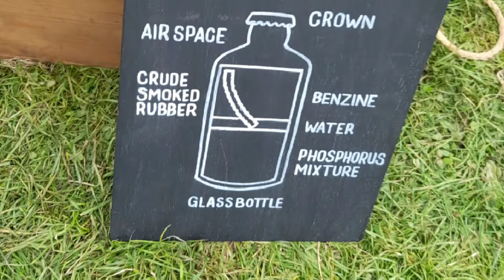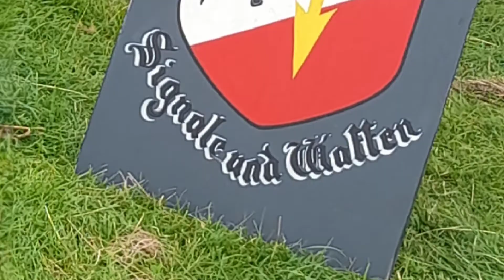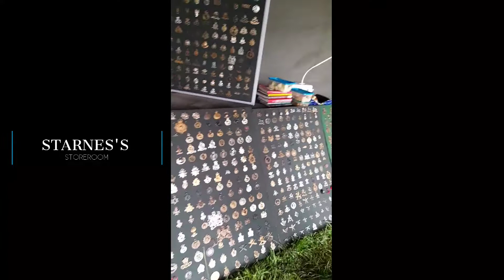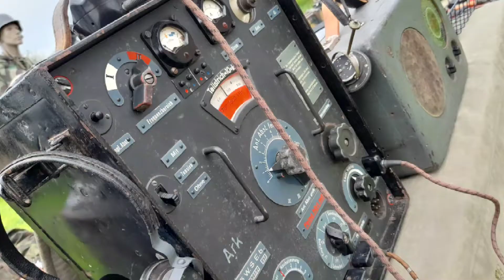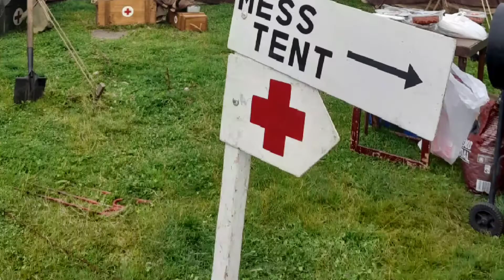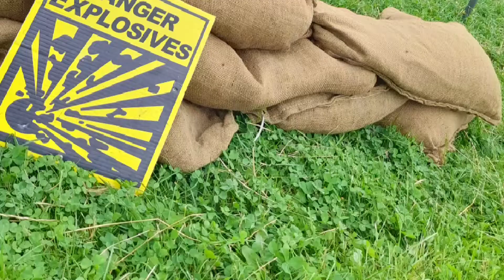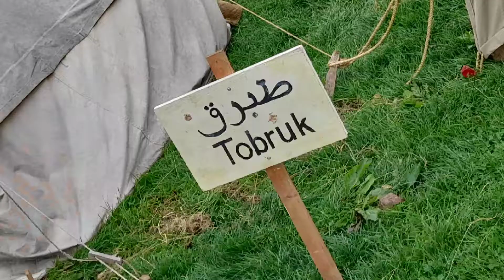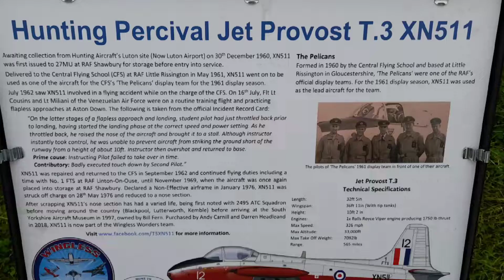Yorkshire Wartime Experience 2021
A collection of pictures and videos from my own personal experience of the event.